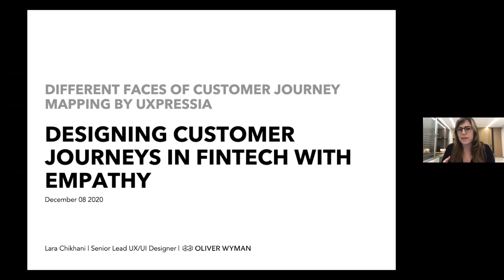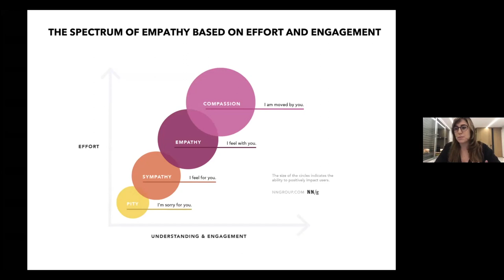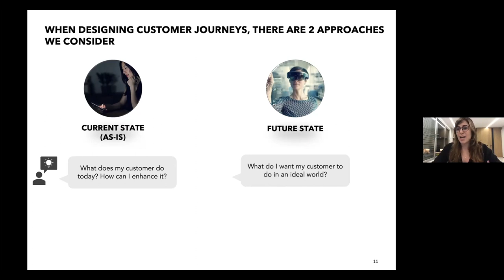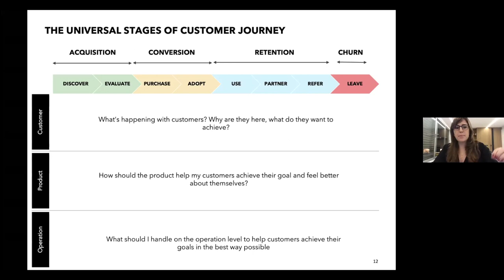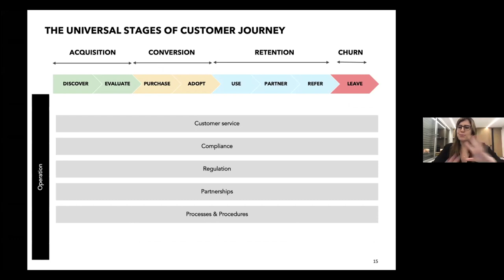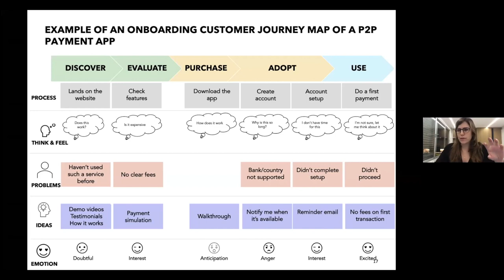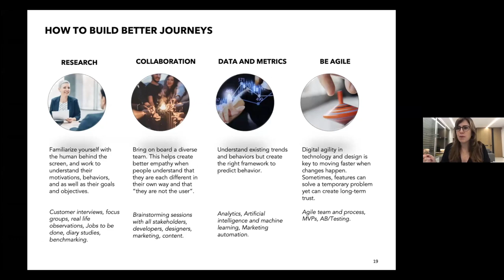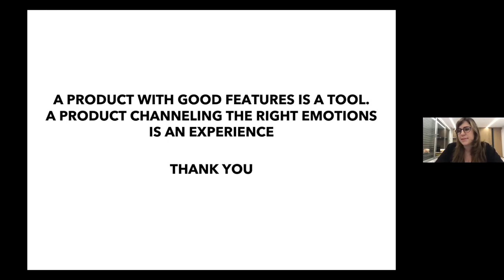Designing Customer Journeys in Financial Services with Empathy — Lara Chikhani of Oliver Wyman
In this talk, Lara Chikhani, Senior Lead UX/UI Designer at Oliver Wyman, focuses on fintech products and shares tips and tricks on how to design more human-centric customer journey maps and how to turn them into joyful experiences, rather than just a tool that they must use.

00:00 — Intro
01:47 — How we think people make decisions
02:08 — How people actually make decisions
03:03 — The wheel of emotions
03:37 — What is empathy
04:21 — The spectrum of empathy
05:07 — How pandemic spotlighted new frustrations and worried
06:55 — 2 approaches of customer journey mapping
08:32 — The universal stages of the customer journey
15:59 — Empathy map
17:03 — Example of an onboarding CJM of a P2P payment app
21:18 — How to build better customer journeys
24:31 — How emotional design helps
26:52 — Q&A Session: Common methodologies used to translate insights as a communication tool apart from CJM
28:25 — Q&A Session: Blueprint vs journey map: when to use what

🔗 Useful Links:
— Whitepaper on customer journey mapping in banking and finance
— CJM and Persona templates for banking, finance & insurance
— Empathy Map Builder + Free Template
5 customer experience lessons to learn from FinTech
Create Service Blueprint in UXPressia

Sign up for a free UXPressia account and start creating your own customer journey in financial services!